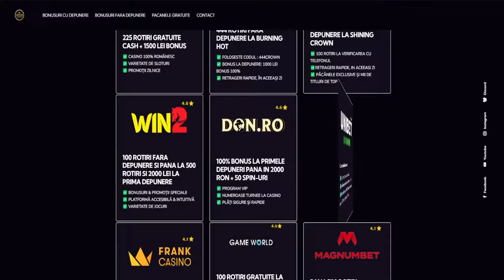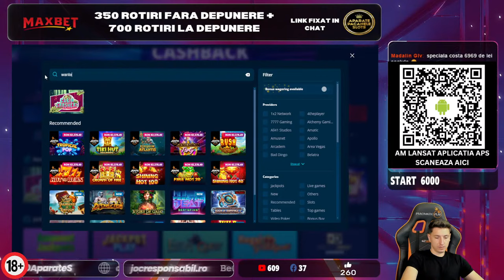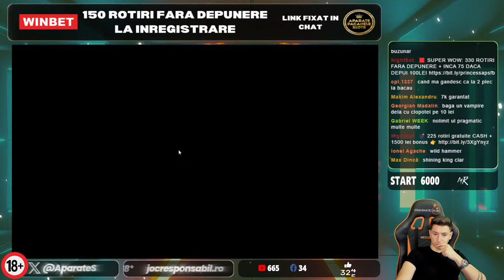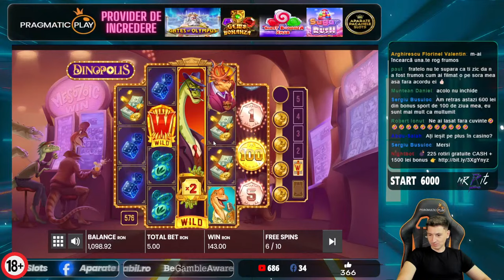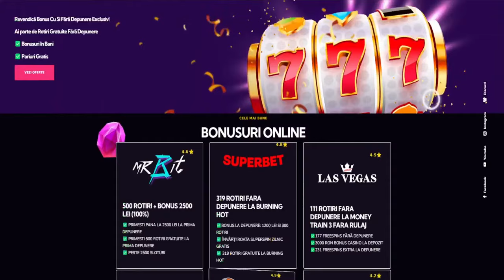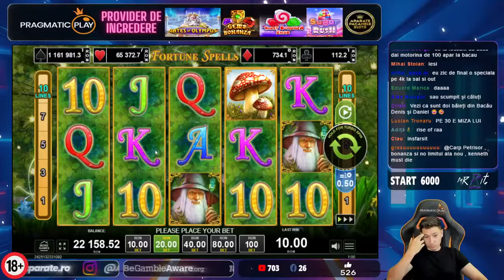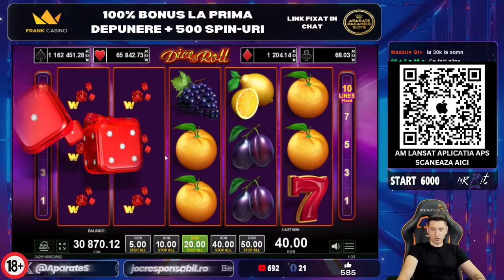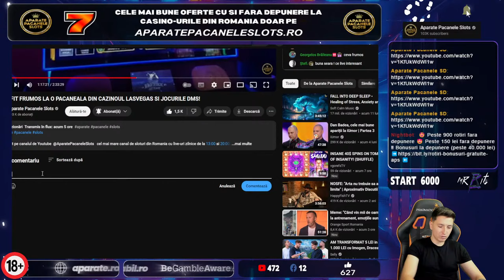LIVE REPOST: SOCIU RUPE EGT-URILE SI SPECIALELE PE MRBIT!☑️ Aparate Pacanele Live | PRAGMATICPLAY